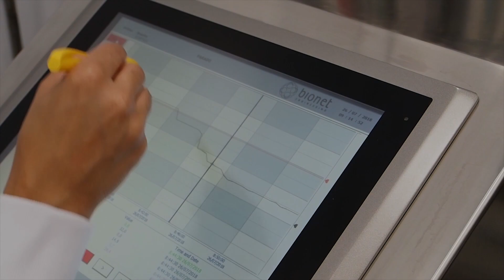LOS PRIVADOS NO TOMAN CREDITOS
De acuerdo con datos del propio Banco Central, los préstamos al sector privado en el comienzo del mes en curso sumaron $8,3 billones, lo que representa apenas el 32,0% del total de depósitos en el sistema financiero ($26,0 billones). Se trata de la proporción más baja desde el año 2004. A decir verdad el deterioro arranca en 2017, cuando los préstamos al sector privado orillaban el 64%. A partir de allí se inicia una tendencia decreciente que se ha acelerado en los últimos años. Desde entonces hasta ahora se han perdido nada menos que 32,7 puntos porcentuales.